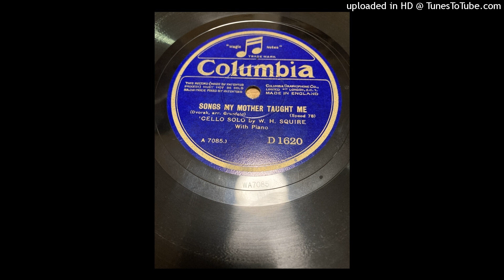Dvořák: Songs my Mother taught me (William Henry Squire, cello, Hamilton Harty, piano) (1928.)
Když mne stará matka zpívat, zpívat učívala (Songs my mother taught me)
William Henry Squire (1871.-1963.), cello,
Herbert Hamilton Harty (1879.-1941.), piano.
Recorded in London on 9. March 1928.